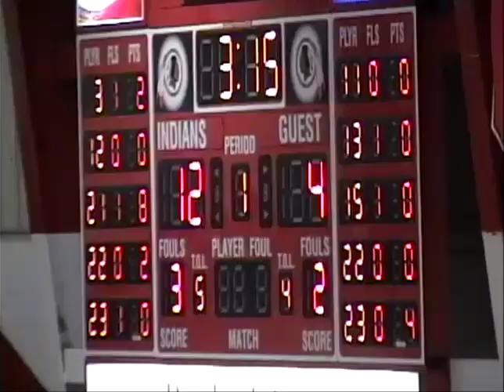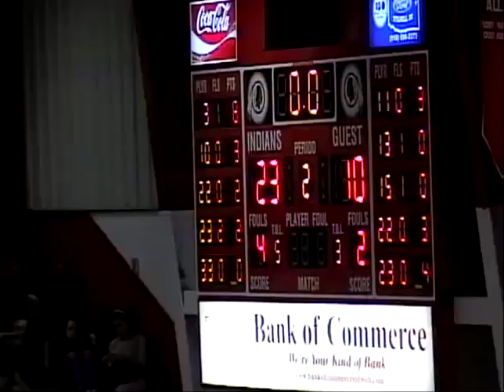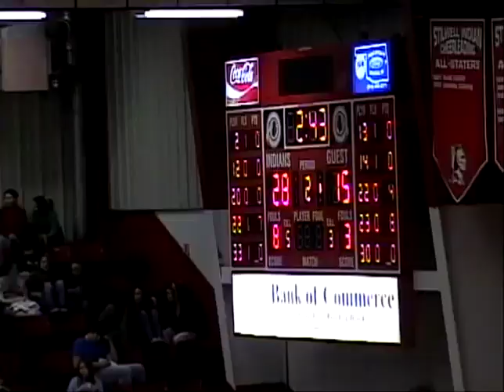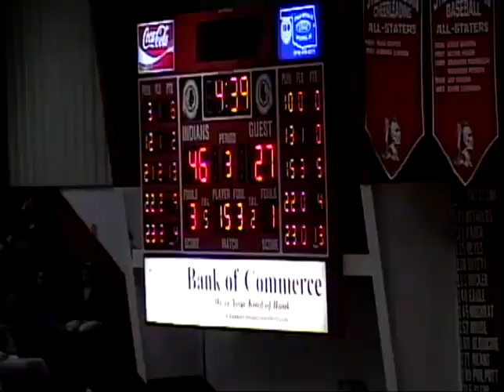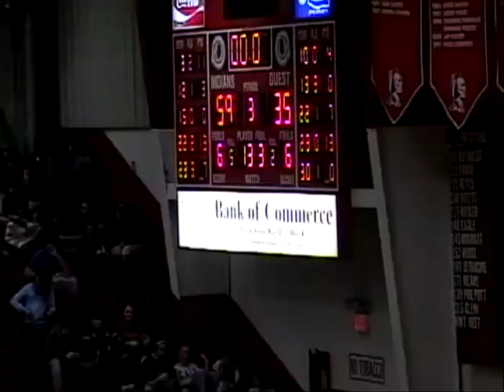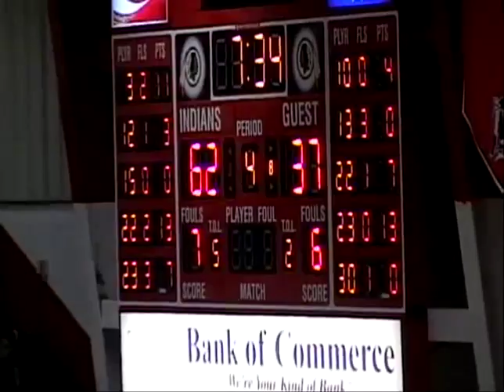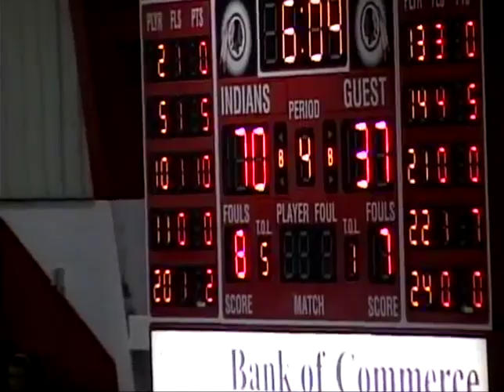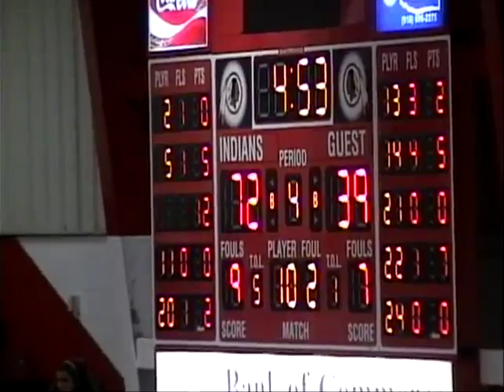2009-10 Stilwell Indians vs Sallisaw Black Diamonds - Boys Basketball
Stilwell 79 Sallisaw 47
2009-10 Stilwell Indians
Head Coach Ron Dunaway
Won 16 Lost 12
DISTRICT CHAMPIONS
SUB-REGIONAL CHAMPIONS
Oologah Tournament Champions

2009-10 Stilwell Boys Roster
# Name
2 Jordan Grimmett
3 Heath Eubanks
4 Jarron Catron
5 Stephen Scott
10 Dylan Leach
11 Steven Paden
12 Zach White
15 Dylan McGee
20 Zack Bean
21 Chad Littlejohn
22 Hunter Stevens
23 Christian Keller
25 Erik Claphan
33 Dylan Biederstadt
34 Patrick Ketcher
40 Nathan Morton
44 Samuel Inman

OPPONENT                   SITE     W/L SHS     OPP
TAHLEQUAH                    H         W       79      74
FORT GIBSON                  A          L  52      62
SPIRO*                              H         W  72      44
Tulsa Bishop Kelley Tournament
TULSA HALE                    N      L     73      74
ALTUS                                N        W  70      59
TULSA CENTRAL             N         L       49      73
FORT GIBSON                  H          L  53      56
Oologah Tournament
DEWEY                              N         W  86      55
TULSA WILL ROGERS    N        W 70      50
OOLOGAH                         A         W 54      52
POTEAU*                    H        W 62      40
ROLAND*                    H        W 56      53
Fort Gibson Tournament
EUFAULA                    N         W 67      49
LOCUST GROVE            N         L 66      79
VINITA                            N         L 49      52
SALLISAW*                      H         W 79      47
SPIRO*                            A       W 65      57
POTEAU*                          A         L 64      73
MULDROW*                   A        L 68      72
ROLAND*                   A        L 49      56
SALLISAW*                     A          W 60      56
MULDROW*                    H           L 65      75
Class 4A District Tournament
CHECOTAH                   H       W 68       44
TAHLEQUAH                   A         W  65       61
Class 4A Sub-Regional Playoffs at Hilldale
HILLDALE                   A        W   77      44
Class 4A Regional Playoffs at Okmulgee
STAR-SPENCER            N         L 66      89
Class 4A Area Playoffs at Ada
POTEAU                           N       W  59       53
ROLAND                          N        L  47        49

* Denotes NOAA Conference Contest